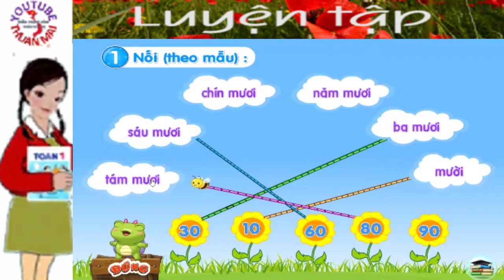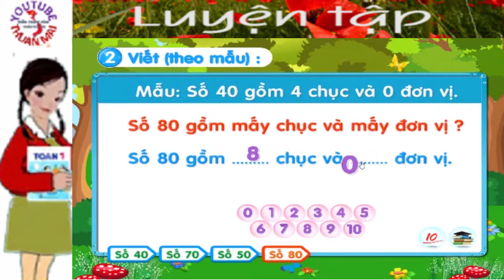Toán lớp 1, luyện tập, thuan mai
Trân trọng!